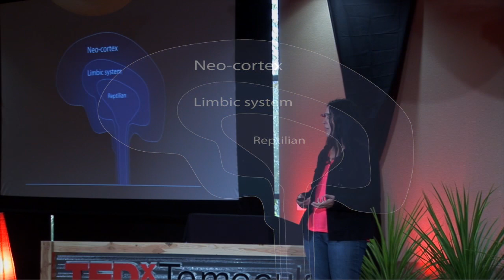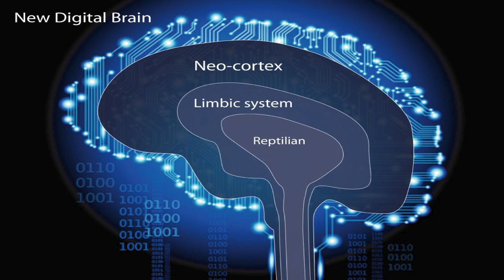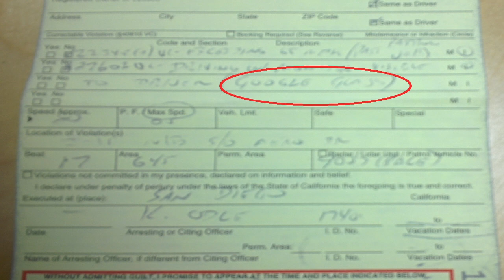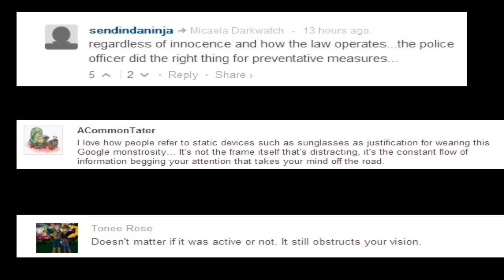The greatest risk of all is not taking one: Cecilia Abadie at TEDxTemecula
Cecilia Abadie is a Google Glass Explorer and Pioneer and a passionate evangelizer about everything digital. She spreads the word about wearable devices and the many ways they can change our world. As the founder and CTO of Byte an Atom, she is part of a global development team that researches and develops wearable and mobile applications to deliver experiences that innovate and disrupt the personal and the enterprise realms.

Cecilia was born in Argentina and raised in Uruguay, which is where she got her Master Degree on Information Systems and where she began her career as an international software consultant and developer. Being scared has been a surviving strategy for millions of years, but everything is changing very rapidly as we become hyper connected and we develop a whole new layer of our brains: our new digital brain. Cecilia Abadie takes us in a journey through her latest adventure taking risks in social media as she shared her experience of getting a ticket for driving with Google Glass.